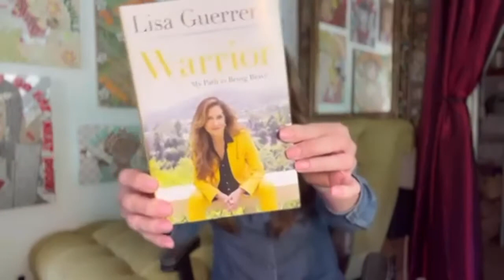Lisa G Tomb Raider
Hey Friends! This ThrowbackThursday takes me back over 20 years to one of the most interesting assignments of my career…

I was asked to be a correspondent for the Fox Network special, “Opening The Tombs of the Golden Mummies: Live!”

I traveled to Egypt with legendary anchorman Hugh Downs, movie star Bill Pullman and famed archeologist Dr Zahi Hawass for 2 weeks to produce this show that went live in dozens of countries around the world. WHAT AN ADVENTURE!

Don’t forget to preorder my book! The link is below, I hope you enjoyed my video!

Thanks!
Lisa